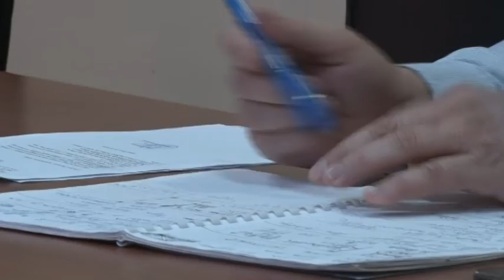Lajkovac, Krizni štab Apel građanima